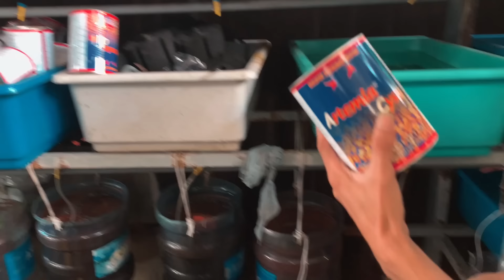Xem Trại Cá 7 màu 1000mét vuông tốn 100triệu tiền thức ăn mỗi tháng ra sao - Thái Salem vê lốc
Hello ae